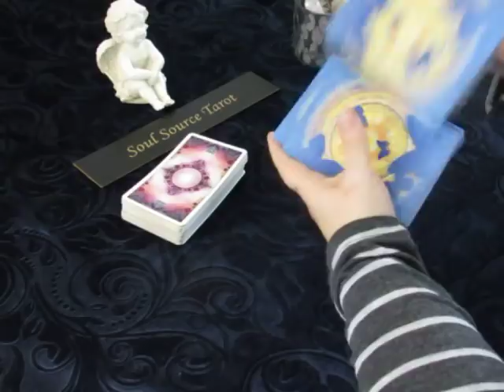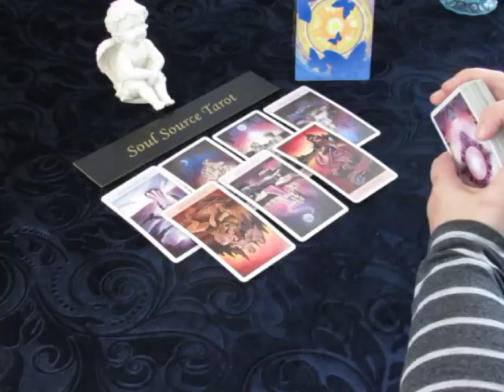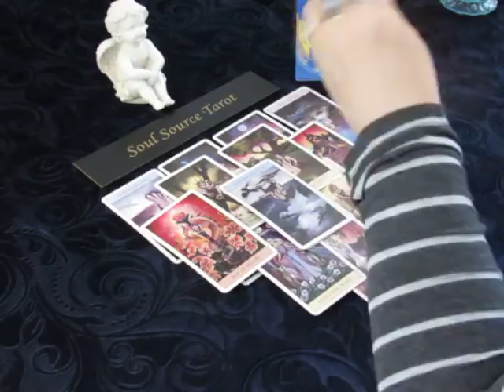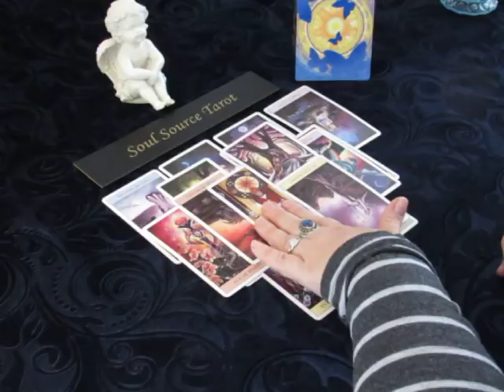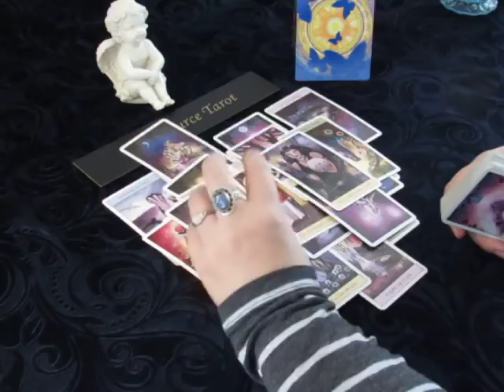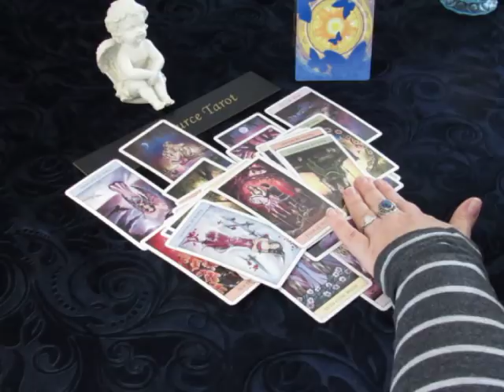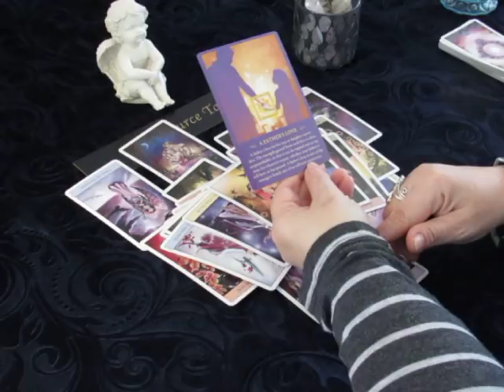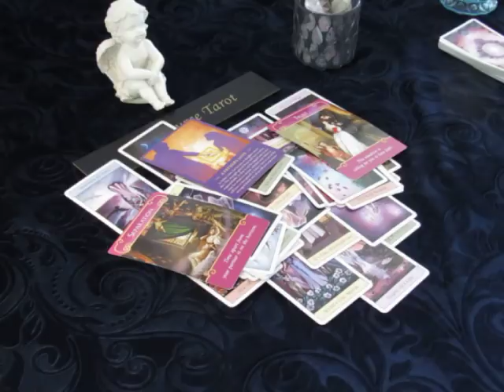~Aquarius~Love~A New Beginning~End of March 2018 Tarot Reading